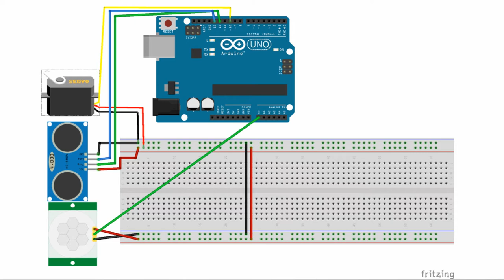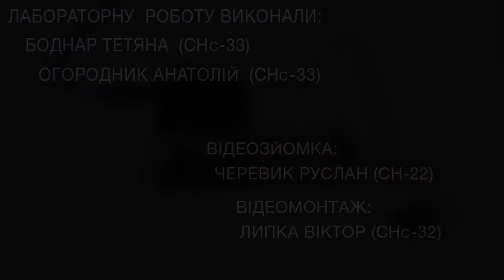Лаб№ 2 (вар. 1) "Детектор руху та шламбаум (ультрасонік + сервопривід)"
Тема: Детектор руху та шламбаум (ультрасонік + сервопривід)
Мета: змоделювати роботу шлагбаума за допомогою детектора руху, ультрасоніка + сервопривіду